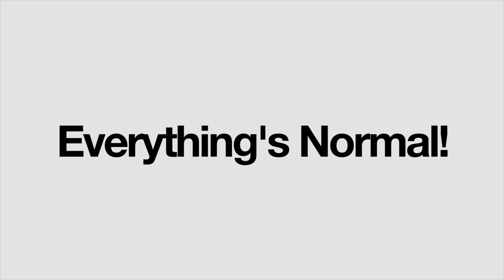TF2: Everything's Normal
Absolutely everything's normal, nothing's out of wack.
Hey hey hey everyone! I'm honestly super proud of this video; it's the first in a while that I've been really excited for! It's moving into a new form of video - I'm personally really tired of doing live gameplay commentaries. They feel very cheap and easy to pump out, plus you just need to constantly try to be funny, and overall eugh. So yeah! This is gonna be pretty fun!

Tiny Engineer Lyrics
Tiny Engineer Friend, Tiny Engineer!
Tiny Engineer Friend, look at him go! (Engineer!)
He’s a tiny little Engi friend, sittin’ on the desk! (Engineer, yeah!)

You don’t need no intel, cuz you got Engineer! (en-gin-eer!)
You can’t even beat him, look at him go! He’s a tiny Engineer!

It’s a tiny, tiny Engineer! Sittin’ on that desk!

Mods Used!
• BANG! Pistol Mod

Austin Powers OST: Monkey Man
Crypt of the NecroDancer - Six Feet Thunder (5-3)
Limmy's Show's Theme Song
Rayman Origins OST - Treasure Chase!
Creative Exercise - Mario Paint
Love Hime Opening
Sneaky Cats 04 - Håkan Eriksson
theme of really cool bird
TINY ENGINEER!!!

Intro/Outro by Kasplodger
Thumbnail by the fantabulous Pybun!